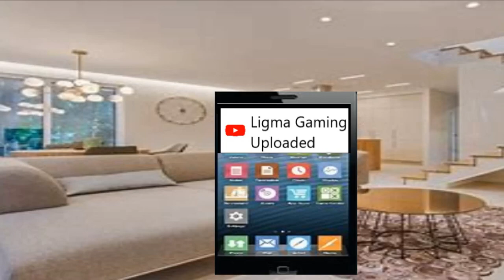Every Youtube Commenter